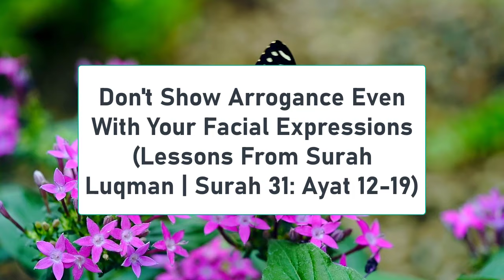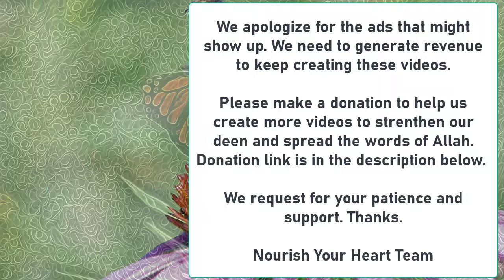Don't Show Arrogance Even With Your Facial Expression, Nouman Ali Khan, Islamic Quotes, Surah Luqman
Don't Show Arrogance Even With Your Facial Expressions, Nouman Ali Khan, Islamic Quotes, Surah Luqman

THE PREMIUM LICENSED VIDEO CLIPS USED IN THIS VIDEO ARE TAKEN FROM FREEPIK.

About this video:

The idea of showing arrogance in facial expressions is a frequent criticism of many religions, but this is especially true for Islam. The Qur'an instructs believers to avoid arrogance in all forms, including its outward manifestation through facial expressions. Arrogance is defined as being proud of oneself to the point of disregarding or belittling others. This behavior can be extremely damaging to personal relationships with others, and it also shows a lack of respect for God and His guidance. In this article, we will discuss why one should not show arrogance in facial expressions according to Islam.

Islam explicitly forbids arrogance. The Qur'an says, “Do not strut arrogantly about on the earth: God does not love the arrogant.” (Qur'an 31:18). This verse warns believers that God will not look kindly upon those who carry themselves with an air of superiority. Believers should instead strive to behave modestly and humbly, both in words and in action.

Similarly, the Hadith states, “He who displays arrogance is rejected by Allah.” (Hadith 32). This is a clear warning from the Prophet Muhammad (peace be upon him) that those who act arrogantly will be rejected by God. Therefore, it is important for believers to follow this principle and not show any signs of arrogance in their facial expressions.

Showing arrogance in facial expressions can be highly disrespectful. It can be seen as a sign of disrespect towards other people, which is not permissible in Islam. The Messenger of Allah (peace be upon him) said, “The most beloved of you to Allah are those of you who have the best character.” (Hadith 33). This means that believers should strive to have good etiquette and manners and treat others with respect. Showing arrogance in facial expressions goes against this, as it implies that one considers oneself superior to others and feels entitled to behave however they choose.

Furthermore, arrogance in facial expressions can also lead to feelings of hostility and resentment among those around the person. People can sense when someone is being overly proud of themselves through their body language and facial expressions. This can lead to a feeling of dislike or even anger towards the individual, which is not something that any believer should strive for.

Another reason why one should not show arrogance in facial expressions according to Islam is because it can be interpreted as a lack of respect for God and His guidance. God does not tolerate arrogance and He wants believers to display humility and respect towards Him and all of His creations. As the Qur'an states, “Allah loves those who are humble.” (Qur'an 3:76). Believers should remember this teaching and ensure that they do not show any signs of arrogance in their facial expressions.

Finally, arrogance in facial expressions can be a major barrier in relationships. No one likes to be around someone who constantly has an air of superiority about them. Showing arrogance in facial expressions can cause people to find someone unlikable and could potentially damage relationships between people. Believers must therefore avoid this so as to ensure peace and harmony among all of God's creations.

In conclusion, showing arrogance in facial expressions is strongly discouraged in Islam. Believers should strive to maintain good etiquette, show respect towards others, and be humble in their interactions with others. Arrogance can lead to damaging effects such as disrespect, hostility, resentment, and it can also be interpreted as a lack of respect towards God. Therefore, believers should take care to avoid any signs of arrogance in their facial expressions.